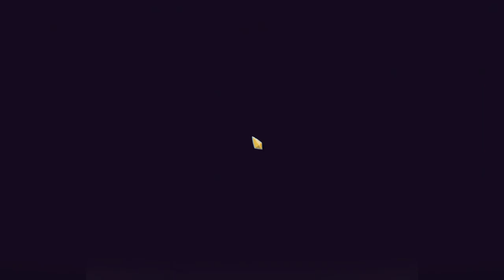Slay the Spire Mods: The Axe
Special Guest MDCT
This one plays with some really neat space, using thorns and forcing them to activate. I loved the equipment and how items worked.